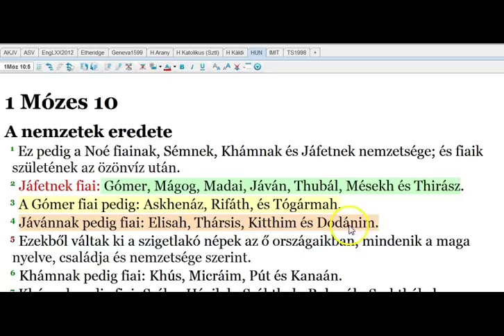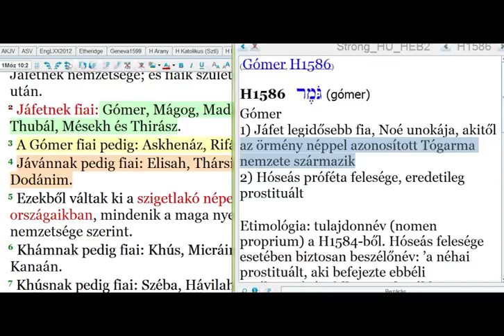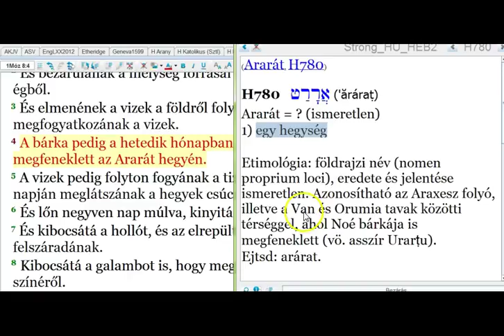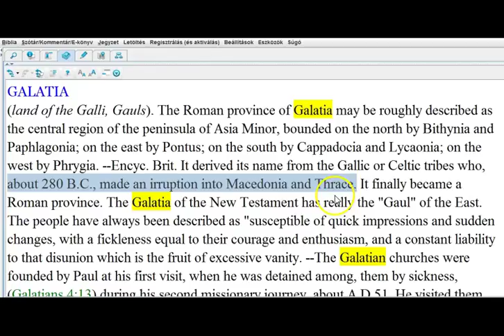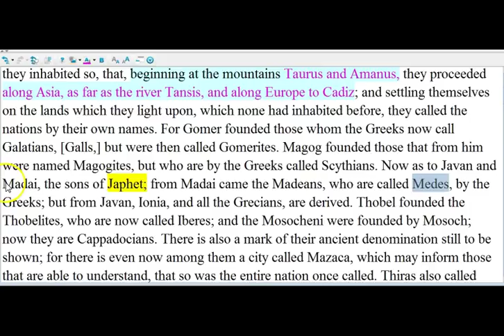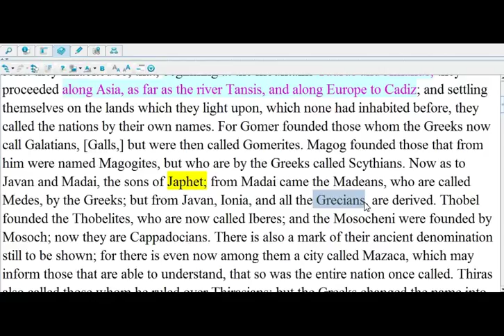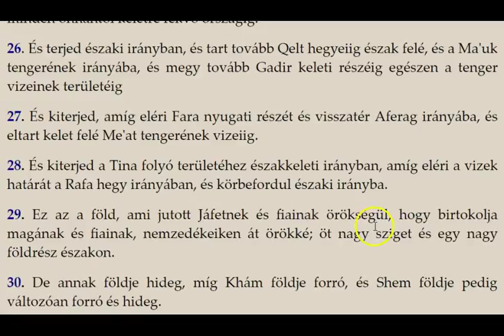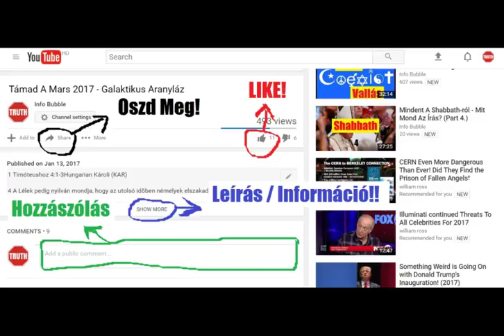Az Igazi Izrael 3.Rész - Japhet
INFO BUBBLE ON FACEBOOK:
SKYPE: Info Bubble
SHALOM ÉS HALLELUYAH!

1Krón 1:5 Jáfetnek fiai: Gómer, Mágog, Madai, Jáván, Thubál, Mésekh és Thirász.
1Krón 1:6 A Gómer fiai pedig: Askhenáz, Rifáth és Tógármah.
1Krón 1:7 Jávánnak pedig fiai: Elisah, Thársis, Kitthim és Dodánim.

1Móz 10:1 Ez pedig a Noé fiainak, Sémnek, Khámnak és Jáfetnek nemzetsége; és fiaik születének az özönvíz után.
1Móz 10:2 Jáfetnek fiai: Gómer, Mágog, Madai, Jáván, Thubál, Mésekh és Thirász.
1Móz 10:3 A Gómer fiai pedig: Askhenáz, Rifáth, és Tógármah.
1Móz 10:4 Jávánnak pedig fiai: Elisah, Thársis, Kitthim és Dodánim.

Ez 38:6 Továbbá Gómer és minden serege, Tógarma háza messze északról minden seregével, sok nép van veled.

Ez 38:2 Embernek fia! vesd tekintetedet Góg ellen, és Mágóg földjén, Rós, Mések és Tubál fejedelme ellen, és prófétálj felőle.
Ez 38:3 És mondjad: Ezt mondja az Úr Isten: Íme, én ellened [megyek] Góg, Rós, Mések és Tubál fejedelme.

1Móz 8:4 A bárka pedig a hetedik hónapban, a hónak tizenhetedik napján, megfeneklett az Ararát hegyén.

Dán 6:1 Tetszék Dáriusnak, és rendele a birodalom fölé százhúsz tiszttartót, hogy az egész birodalomban legyenek;

1Móz 9:27 Terjessze ki Isten Jáfetet, lakozzék Sémnek sátraiban; légyen neki szolgája a Kanaán!